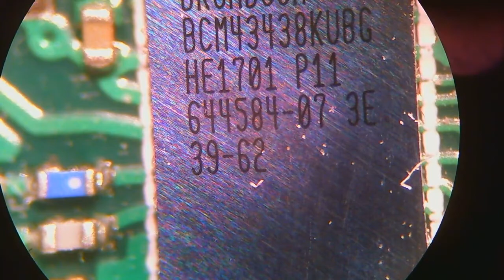Webcam on a 40x microscope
Use a macro lens on a DSLR instead.